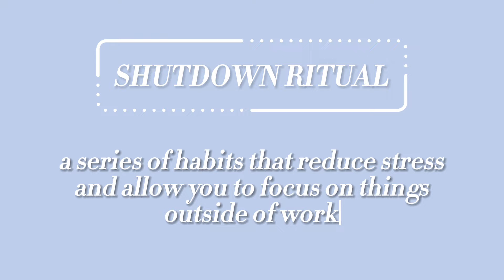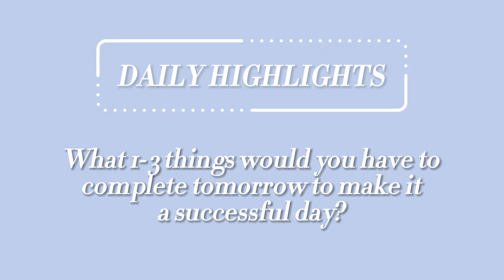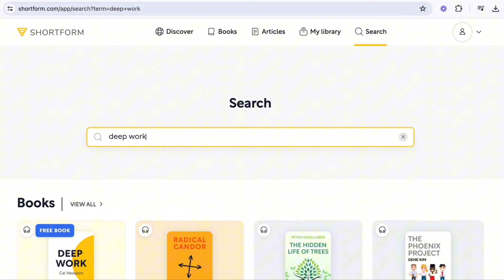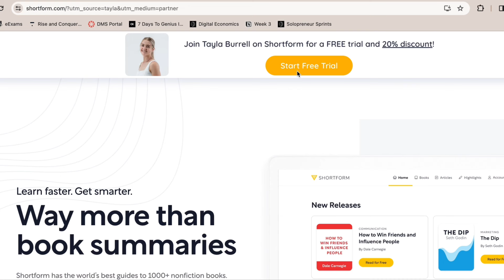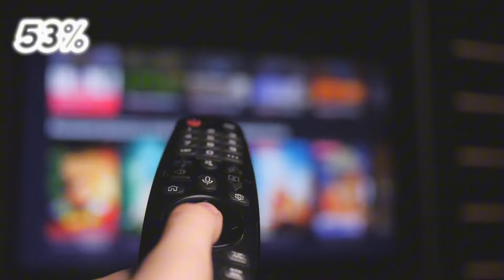4 Steps To Build Your Perfect Night Routine (Stop Overthinking & Fall Asleep Fast)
We have spent the past 2 years obsessed with morning routines. It's easy to forget that a productive day starts the night before.

After struggling with my own night routine for years, here is how I've used science to create an evening routine that sets me up for success and helps me to wake up early.

To make your life easier:
00:00 Introduction
00:56 Phase 1: Close The Loops
07:14 Phase 2: Prepare
09:20 Phase 3: The Essentials
09:54 Phase 4: Activate Sleep Mode
12:20 3 Bonus Tips
15:09 What Most People Miss
16:37 Action Steps